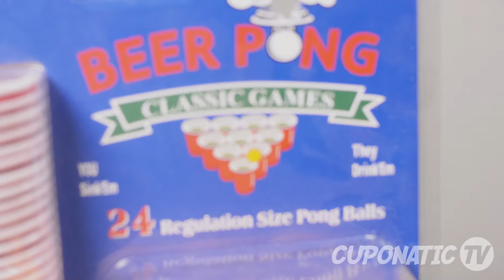JUEGO BEER PONG ⚪️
Compra el tuyo en Cuponatic.com El retail de los descuentos online de Chile!